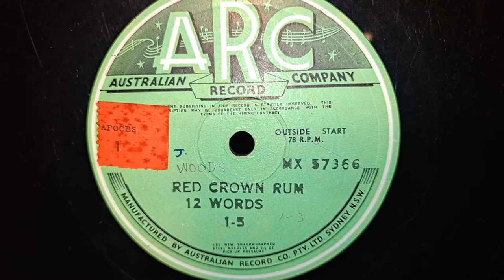Red Crown Rum Australian Radio Advertising 78rpm Record. A.R.C Australian Record Company Disc 1950s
I would say this is 1950s radio advertising. The disk is single sided, shellac, and looks excellent quality.